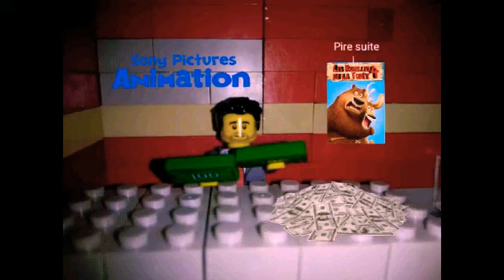Les réunions chez les dessins animés !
que se passe t'il en réunions chez les dessins animés voilà la réponse !

la chaîne de Jalil : JL7 Gaming
la chaîne de Hakim :HL5 Gaming
la chaîne secondaire de Jalil : JL7 et HL5